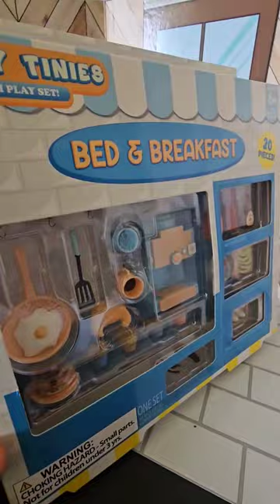Miniature bed & breakfast mini toy asmr